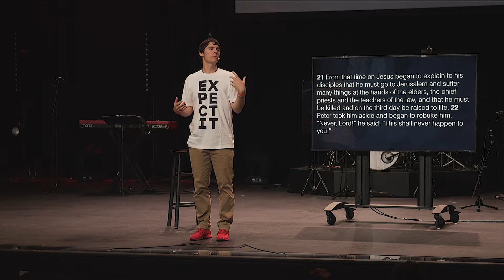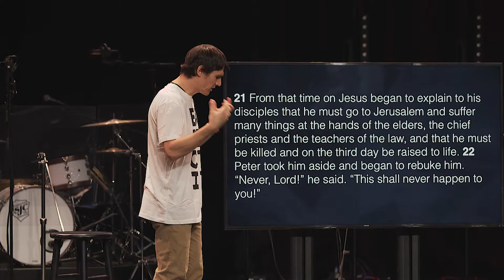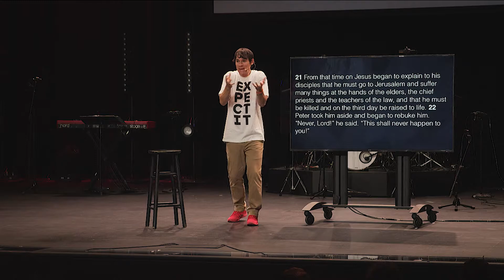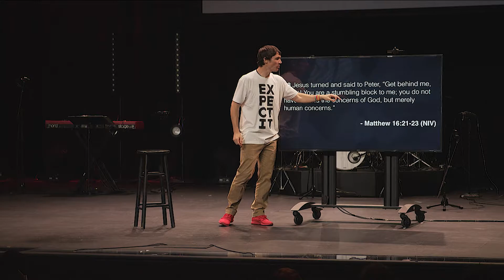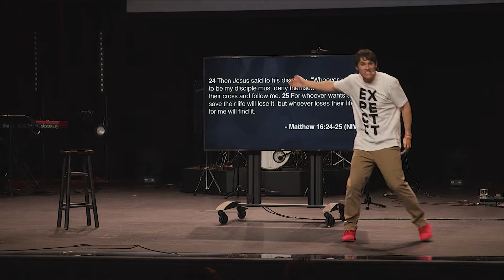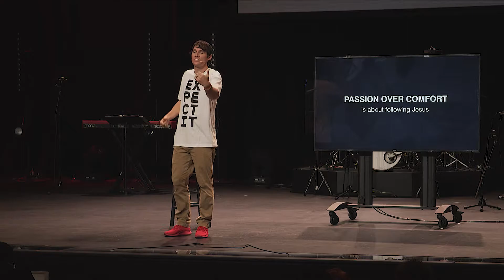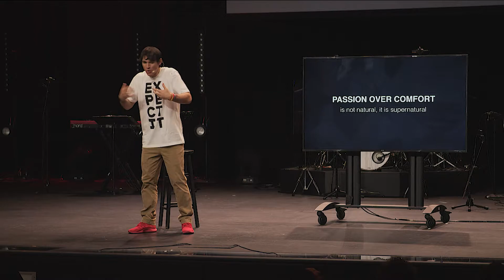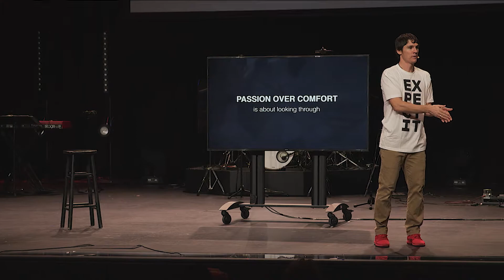Passion over Comfort